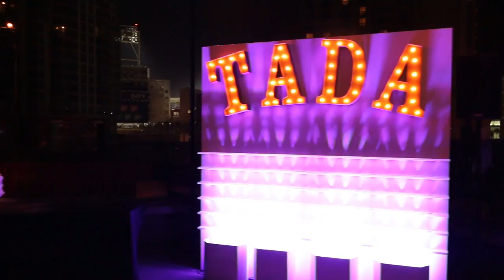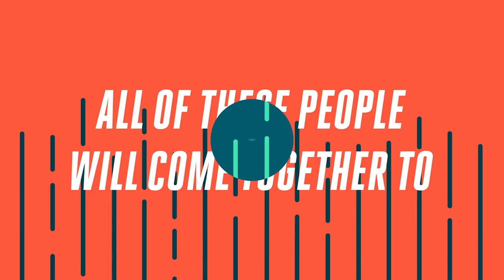Thoughts from Comic-Con (NO MORE CHEETO MEDIA!)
What is the content that you really really really love? The stuff that you get so into you can't get out? For me it's Kim Stanley Robinson books, Star Trek, and The Tick.

I love it when something I love resonates with other people and we can bond and build friendships and even community around it. That, in the end, is even more valuable than the content itself, and certainly more interesting than the person or people who made the content. That's how I'm feeling right now anyway.

Thanks to Patife for supplying some Comic-Con footage for me to pad out my video (I didn't take enough!)